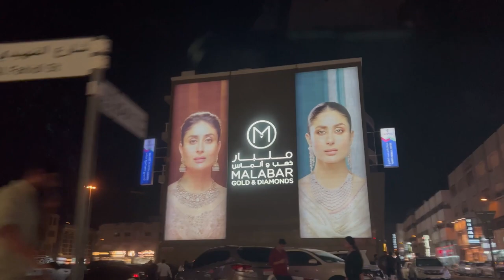Ajo India Valyo Chlo Thonu BUR DUBAI Dekhaiye es Vlog ch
Hanji dosto ki hal ne es vlog ch we went to Dubai Festival City and after Bur Dubai. Shopping Hub of Dubai. Meena Bazar. Hope You like our vlog.